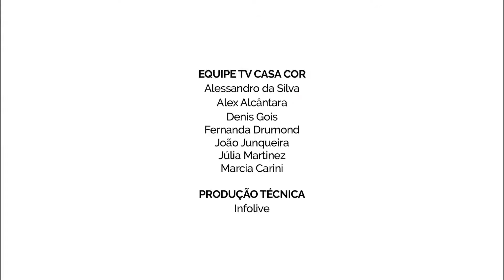TV CASA COR: Artemobília Galeria na MADE 2016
A Artemobília Galeria levou suas peças para a MADE, mostra que aconteceu durante o DW! 2016 no CASA COR Arte e Design. A TV CASA COR visitou a exposição e conferiu todos os detalhes. Curta e compartilhe!